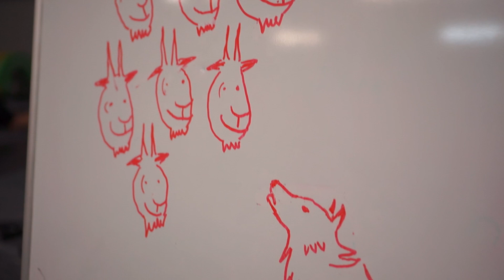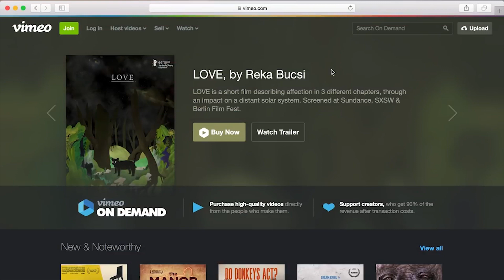Vlog Treningowy #17 - Rwanie jednorącz - Jaszczur - MU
Jeśli podoba Ci się moje podejście treningowe to zapraszam do zapoznania się z moim projektem. Link do filmiku w którym wszystko tłumaczę znajduje się tu:

Jeśli jesteście zainteresowani treningami personalnymi lub konsultacjami to prosimy o wiadomość na FB :)